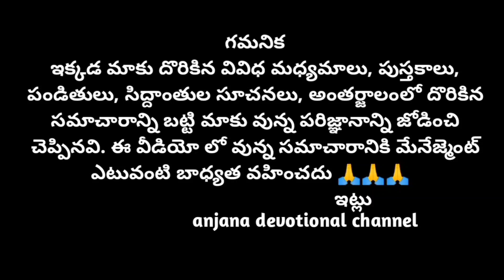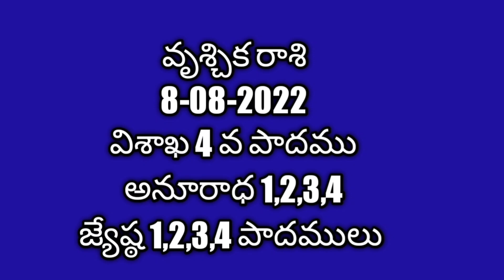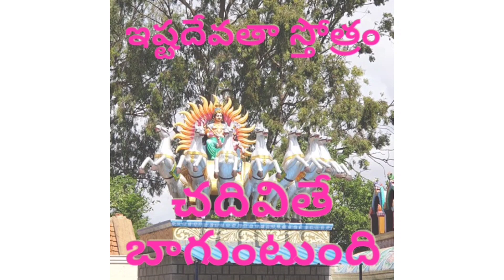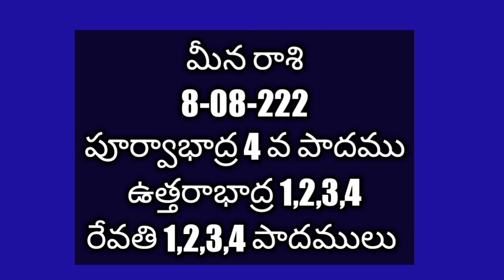08-08-2022 Rasi Phalalu || 8 - ఆగష్టు - 2022 రాశి ఫలాలు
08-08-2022 Rasi Phalalu || 8 - ఆగష్టు - 2022 రాశి ఫలాలు